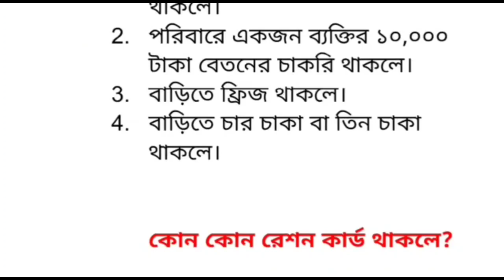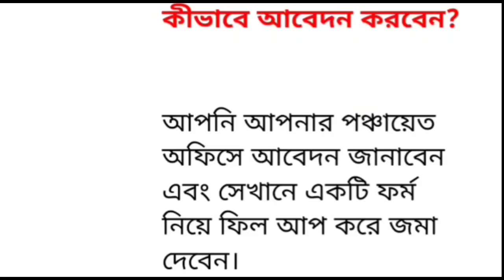কোন কোন রেশন কার্ড থাকলে সরকার থেকে বাড়ি পাবেন? PradhanmantriAwaasYojona.pmayg.Pm awaas Yojna 2021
কোন কোন রেশন কার্ড থাকলে আপনি সরকার থেকে ঘরের জন্য আবেদন করতে পারবেন?

প্রধানমন্ত্রী আবাস যোজনা কীভাবে আবেদন করবেন?

প্রধানমন্ত্রী আবাস যোজনায় কারা আবেদন করতে পারবেন?